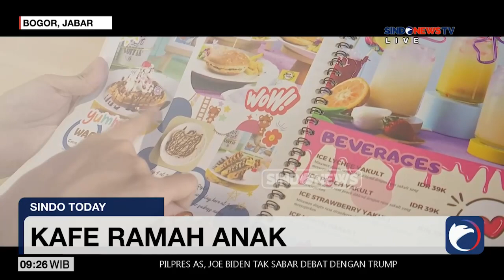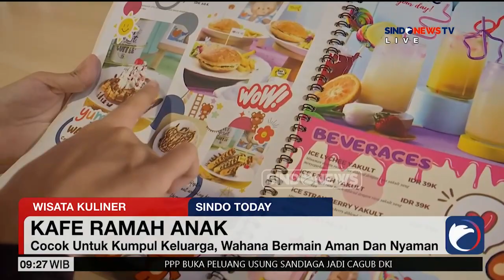Kafe dengan Desain Beruang Ramah Anak dan Cocok untuk Kumpul Keluarga di Bogor - Sindo Today 28/04